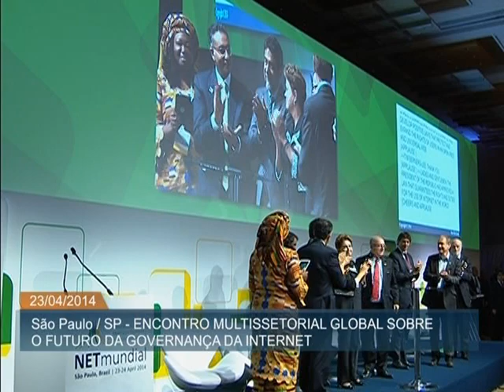Dilma Rousseff sanciona Marco Civil da internet brasileira em evento sobre governança da web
ATIVIDADES DA PRESIDENTA - 23.04.14: A presidenta Dilma Rousseff participou, nesta quarta-feira (23), do Encontro Global Multissetorial sobre o Futuro da Governança da Internet - NET Mundial. Realizado em São Paulo, o evento reúne representantes de 91 países para discutir 188 propostas sobre uma governança mais democrática e colaborativa da internet. Na ocasião, a presidenta sancionou o Marco Civil da Internet no Brasil. O documento estabelece princípios, garantias, direitos e deveres para internautas e provedores na web. Em discurso, Dilma afirmou que o Marco Civil é um avanço para proteger a privacidade dos cidadãos, tanto na relação com o governo quanto nas relações com empresas que atuam na Internet.